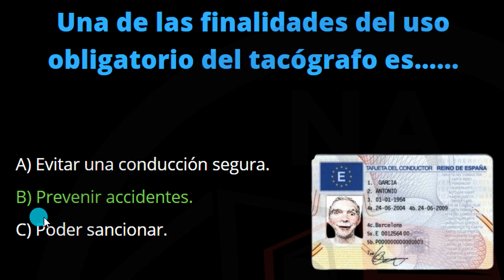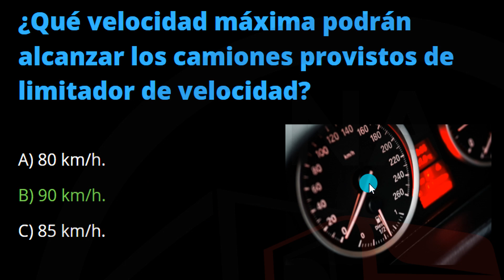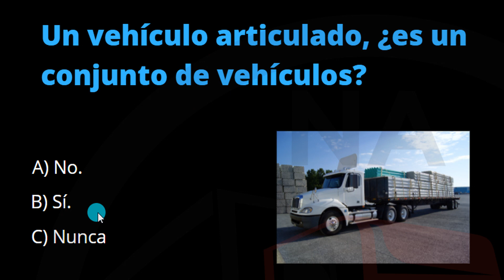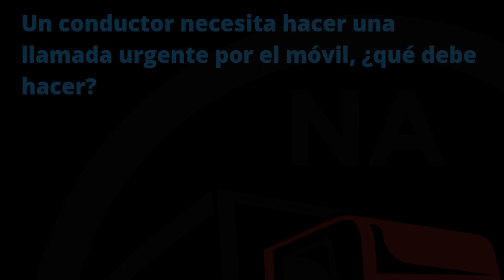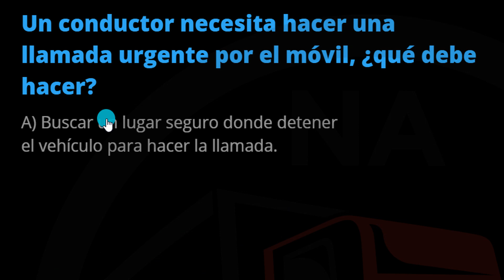Espanhol para condutor - 6 perguntas do exame teórico na Espanha!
1º Adquira os nossos cursos nos links abaixo:

A - Currículo ideal para condutor
 profissional! Cód. ECP16

B - Um Condutor Profissional na Europa! Cód. UCPE06.

2º Como criar o currículo no modelo europass!